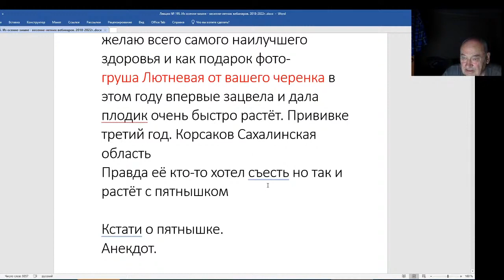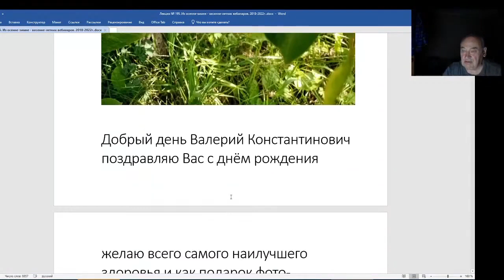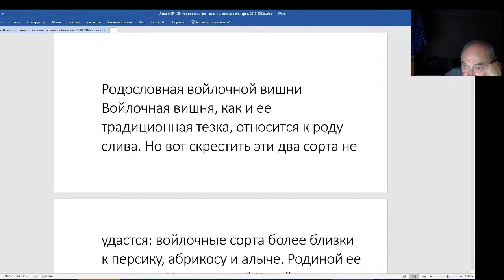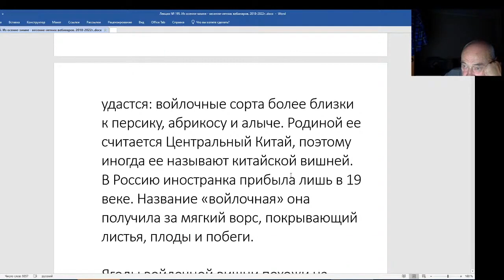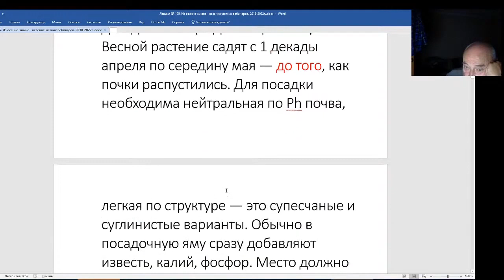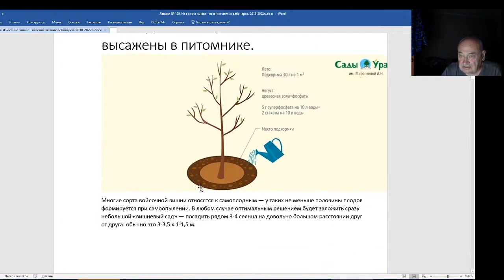Железов Валерий. Вебинар 195 Анекдот. Родословная войлочной вишни.